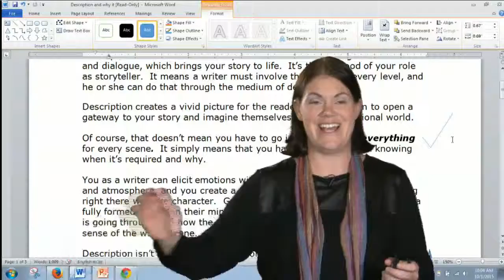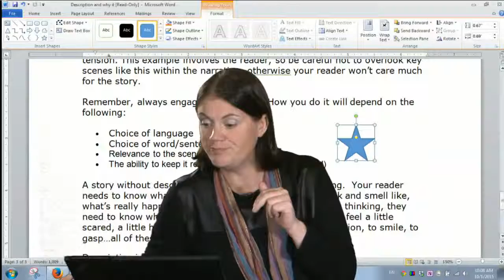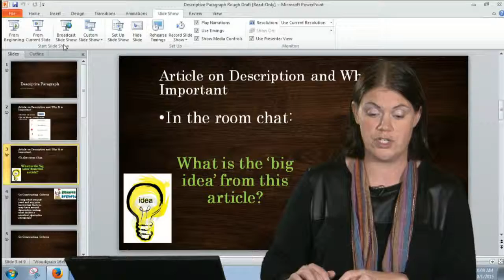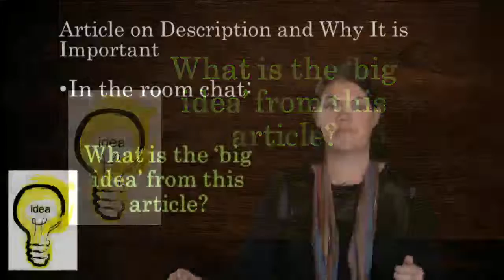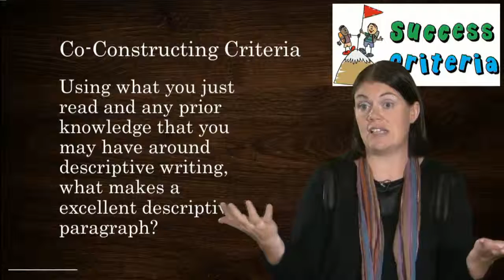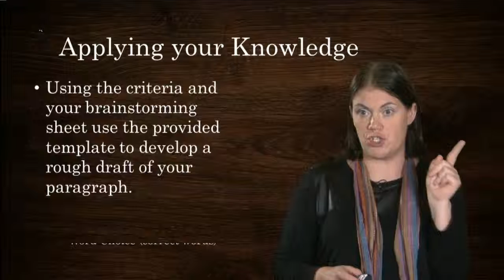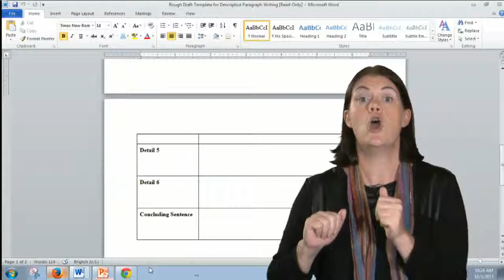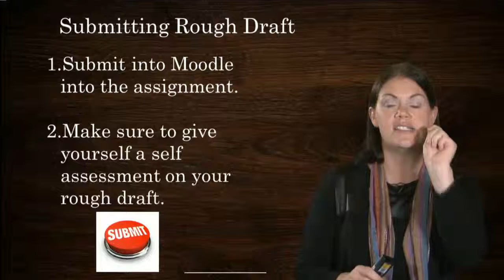English10 Oct 1, 2015 - part 2